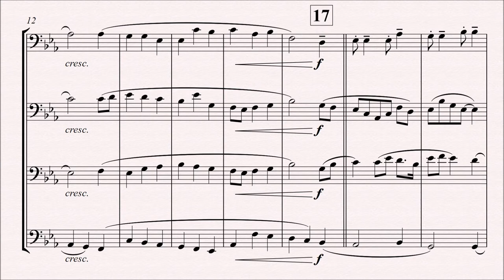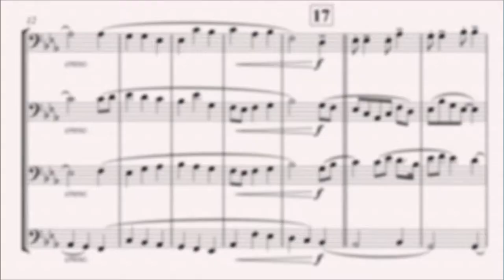Jupiter - I Vow To Thee My Country [Thaxted Hymn] - Holst (Trombone Quartet arrangement)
Jupiter from The Planets by Gustav Holst, arranged for trombone quartet by Matt Smith.

The hymn from Gustav Holst's Jupiter from The Planets is also known as "I Vow To Thee My Country" and "Thaxted".

The Planets, Op. 32, is a seven-movement orchestral suite by the English composer Gustav Holst, written between 1914 and 1916. Each movement of the suite is named after a planet of the Solar System and its corresponding astrological character as defined by Holst. With the exception of Earth, all the astrological planets known during the work's composition are represented.

Jupiter is the fourth movement from the suite. The movement goes through many different styles, but the part which this arrangement is based on is the hymn tune from Jupiter, called ' I Vow to Thee, My Country '.

Also available for Brass Quartet/Quintet.